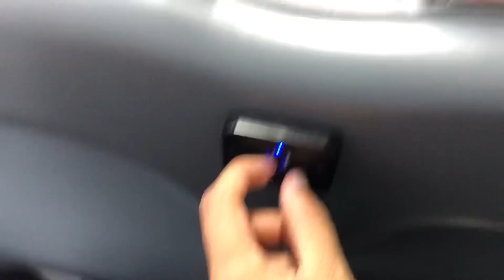I SPENT $300 ON A WATCH ...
Idk how I feel about to watch ... it ain’t even a Rolex anyways after this party I’m back on my YouTube grind ❤️

ROADTO1k 📈